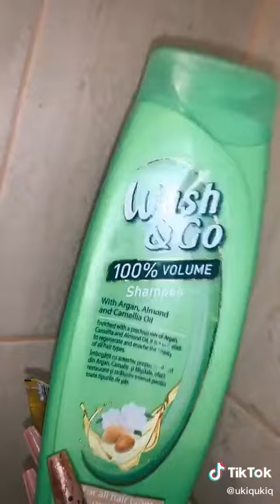uki q pranje kose